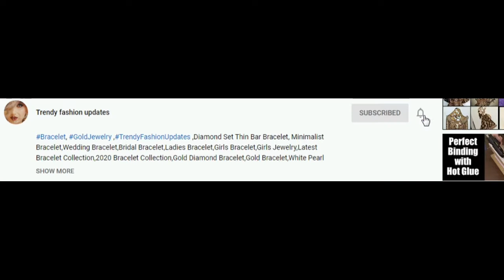Stylish Ankle Length Pant Design/ Creative And Beautiful Plazo Pant Bottom Design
Hi Friends,
In this video we have brought you Stylish Ankle Length Pant Design.